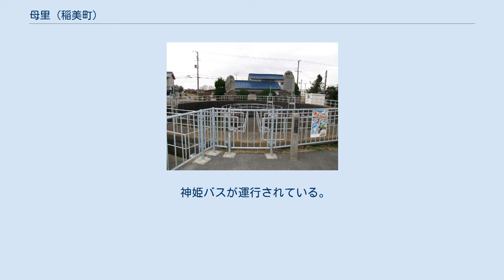母里 (稲美町)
母里(もり)は、兵庫県加古郡稲美町の一地域である。
本項ではかつて同地域に所在した加古郡母里村（もりむら）についても述べる。
 母里地域は稲美町の東部に位置し、加古川市、三木市、神戸市に接している。
面積は約14.15 km2 で稲美町全体の約41% にあたる。
 加古川による高位段丘面上にあり、北部には草谷川の谷が入り込み、下位段丘や沖積段丘が形成されている。
全体に西に向かってゆるやかに下る地形となっている。
草谷川の両側の段丘崖には斜面樹林がある。
 上層は、赤粘土に真土と砂を混じり、中層は粘土、下層は小石混じりの粘土である地質である。
井戸水などの水資源に乏しかったが、加古大溝や淡河川疎水の完成により、稲作が可能になった。
 2012年度末の母里地域の人口は5,730人、世帯数は2,005世帯、一世帯当たり人員は2.86人となっている。
 1889年、蛸草新村、草谷村、下草谷村、野谷新村、印南新村、野寺村の6村を合併して母里村が発足した。
村の名称は、播磨風土記の「望理郷」に由来すると言われる。
播磨風土記によれば、景行天皇巡幸の時、印南川（後の加古川）をみて「曲甚美（まがりいとうるわし）」と褒め称えて「望理（まがり）」と称された。
黒田節の逸話で知られる戦国武将・母里友信ゆかりの母里姓ゆかりの地とされる。
また1875年、この地区の小学校はすでに母里小学校と称されていたこともあって村名を母里としたものとも考えられる。
 古くは飛鳥時代から蛸草村などにおいて耕作が始められ、江戸時代には、野谷新村、蛸草新村、印南新村の新田開発が行われ、農地と集落が形成されてきた。
また、この過程で農村水利の確保のため多くのため池が築造された。
従って、地域の大半は農地、ため池の農業的土地利用で占められている。
ほとんど全域が市街化調整区域である。
地域の大部分が農業振興地域で農用地区域の指定も多い。
この辺りの農地の多くは、淡山疏水完成後に開墾されるか、畑地から水田化された。
圃場整備事業等による農業基盤が進められてきた結果、現在は整備完了後の整然とした美しい農地が広がっている。
また、農村総合整備モデル事業により、農道・集落道及び公園などの生活関連施設の整備も進められてきた。
 北部の三木市に隣接する4 つの区域には工場が立地しているが、いずれも2005年に特別指定区域としての指定が行われ、下草谷西地区は既存工場の用途変更区域・流通業務施設区域、下草谷中地区及び下草谷東地区は既存工場の用途変更区域・資材置き場等の区域、草谷北地区は既存工場の用途変更区域となっている。
また、南部の天満地域内の市街化区域に隣接する区域には既存工場の立地もみられ、全体構想の中でも示されている新たな工業ゾーンの拡大地として位置づけられる。
また草谷川沿いの河岸段丘の斜面には保全区域として位置づけられる一定の広がりを有する樹林地が広がっている。
 当地域には鉄道はない。
最寄り駅は、JR西日本山陽本線土山駅である。
 神姫バスが運行されている。
 主要地方道 一般県道 都市幹線道路 部屋分水所